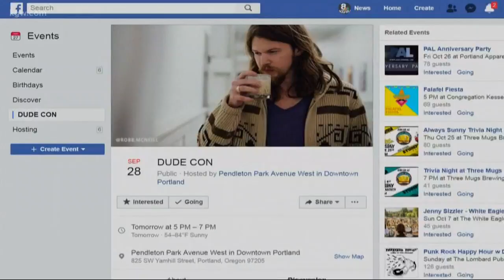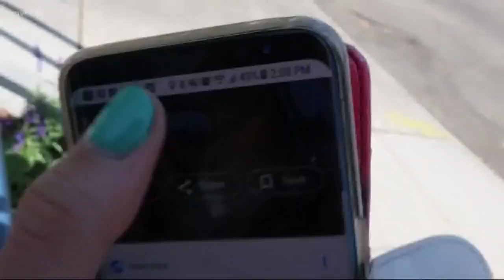Get ready for 'Dude Con' with 'Dude Jellies'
The Pendleton store in downtown Portland wants to set the record for the "most people dressed as the dude"